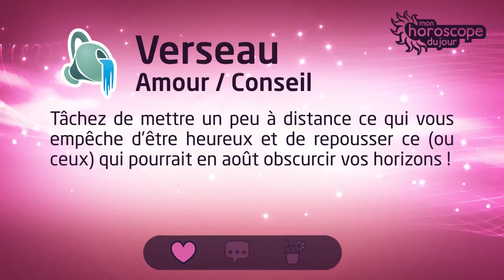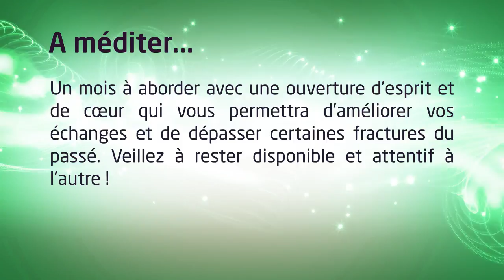Horoscope du Verseau d’Août 2017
Vous devriez ce mois-ci réussir à concrétiser ou tout du moins à poser les bases d’un projet qui vous plaît. Vous userez d’une … Venez lire gratuitement la totalité de votre horoscope mensuel directement sur notre